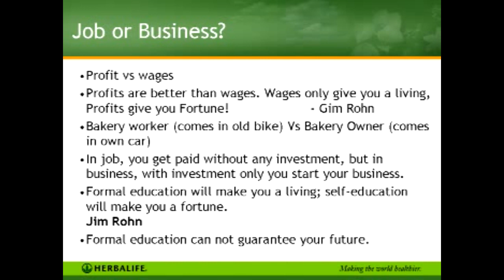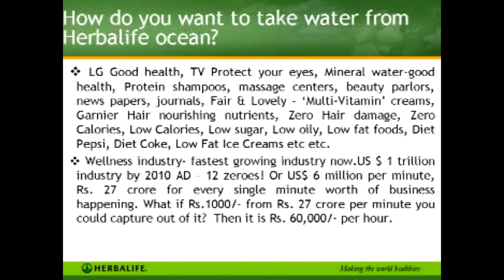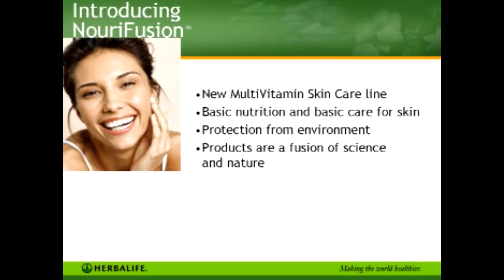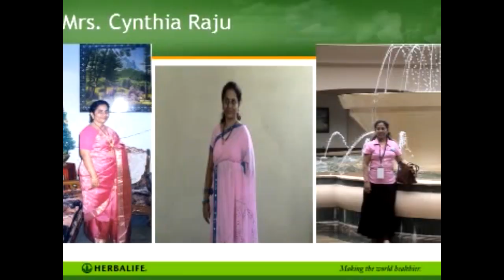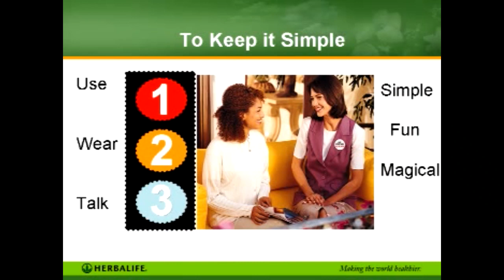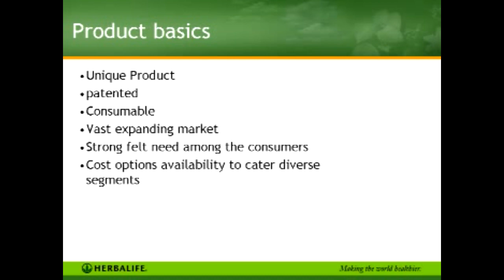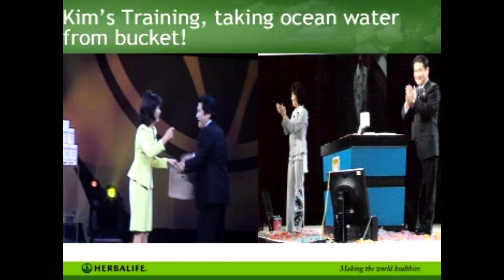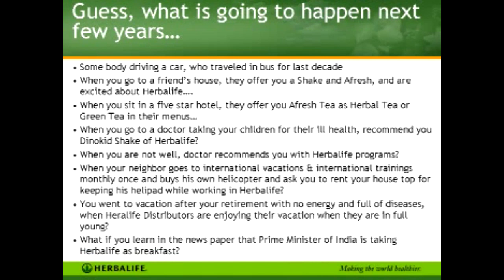WHY TO BECOME SUPERVISOR | HERBALIFE | HEALTH N WEALTH CARE | Gnana Raju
NOTE: All the content used in the Video is Copyrights of HAPPY WELLNESS CENTER, Use or commercial display or editing of the content without proper authorization is not allowed.